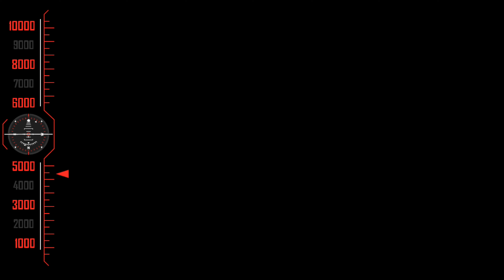வேணாய்யா. . . விட்ருங்க ! இவனா என்ன செய்யலாம் சொல்லுங்க Mappillai Vandatchi SuperScenes-4k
Mappillai Vanthachu | Super Hit Movie | Rahman,Gowthami,goundamani,senthil | Ilayaraja | Sasimohan
Staring:Rahman,Gowthami,goundamani,senthil,chinnajayathi,srividya & more
Music Director:Ilayaraja
Director:Sasimohan
Released Year:1992

Mappillai Vanthachu is a tamil entertainment movie directed by Sasi Mohan released under the banner of Theivaanai Movies (Produced By) in the year of 1992. Mappillai Vanthachu kollywood movie star casts are Rahman, Gouthami and others. This movie songs & background score (Music) composed by Ilaiyaraaja and released in the date of 5/9/1992 (Sep 05, 1992)

©REALMOVIES✅
அனைவருக்கும் நன்றி...